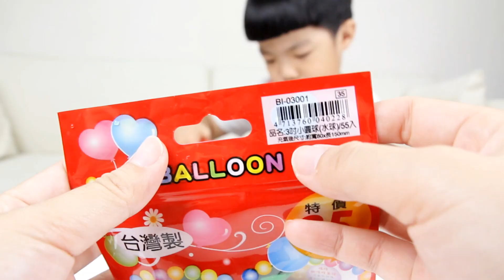DIY小點心| 自製 氣球布丁 爆開超療癒的 | 水球布丁 | 氣球料理 - 恩恩老師上課囉